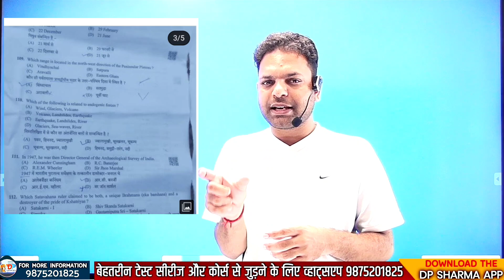REET Exam leek रीट पेपर लीक अफवाह या सच